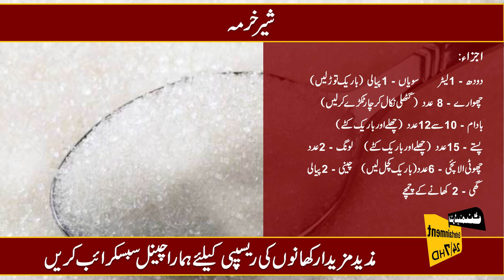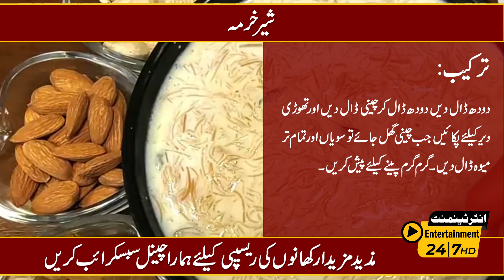Sheer Khurma Recipe In Urdu